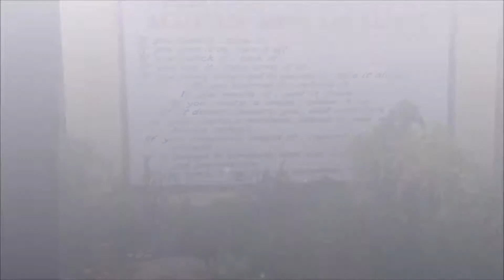Plaridel West Elementary School, 2nd Place Winner Small School Category (Elementary Level)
2016 Brigada Eskwela Division Level Awardees - DepEd, Division of Roxas City

Thank you and have a great day everyone!